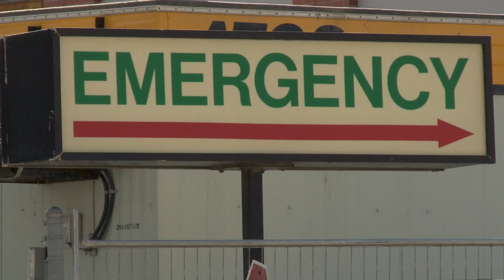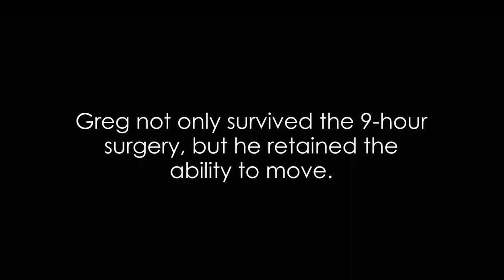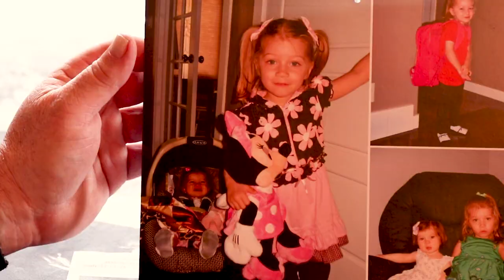Life Changing: The Impact of Workplace Injuries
See Greg Bryson’s story about how life has been permanently altered after a serious workplace injury.